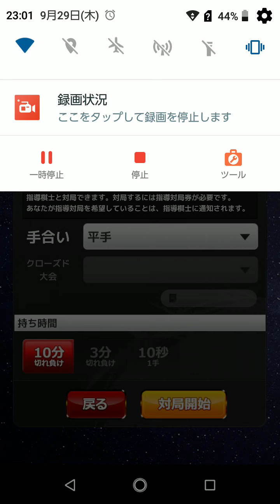【指導対局】佐々木慎先生 第二局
アマ6段、約20年ぶりに将棋を指す。（2021年10月より）
指導対局でプロ棋士に奮闘中。
英語圏への将棋の普及活動を考えています。

【近況】
平手ではなく駒落ちで戦えば、と言われますが、それはやる気ないです。
勝率が５％くらいになるとよいのですが、2%くらいですね・・・。
プロの厳しさを感じますね。

棋士の先生方に敬意を払うとともに
将棋界全体の発展を願っております。

※指導対局はタイトルに【指導対局】、
サムネイルに蒼色の扇子と「泰然自若」の書が目印です。

※【負け戦から学ぶ】シリーズ
負け将棋をグラフ解析しています（2022年以降）。
グラフの図をネコとウサギが見ている表紙は棋神解析済。
他人の失敗ですが、皆様の上達に役立てて下さい。
必ず敗因があり、それをAIが教えてくれます。

プロ棋士との指導対局を動画として作りたいと思い、
指導対局以外は未編集。
　koneko氏に帰属します。
・指導対局の動画内で使用している扇子のロゴは、
　SAS Institute Inc.の製品であるJMPのロゴです。